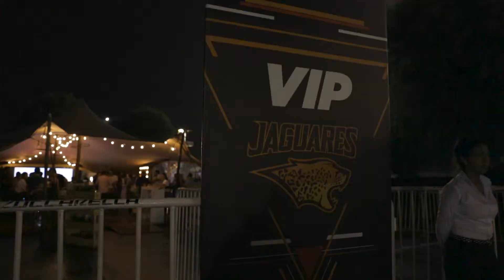Fan Fest Jaguares